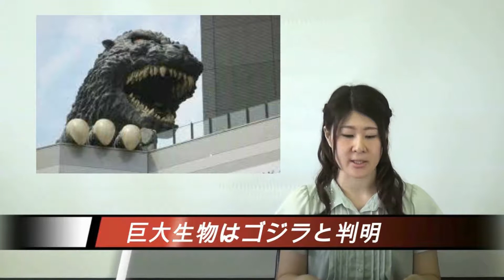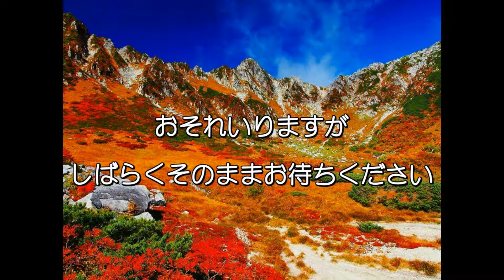‹吹奏楽›映画「ゴジラ」のテーマ：Tetto Wind Orchestra 第5回定期演会1部②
Tetto Wind Orchestra 第5回定期演会より
ゴジラファンタジー

※1部ステージ全編はこちらでご覧頂けます！

指揮：隠岐 徹
演奏：Tetto Wind Orchestra
（2016年10月10日　所沢市民文化センター ミューズ アークホール）

Tetto Wind Orchestraの活動の様子はこちらをご覧ください！